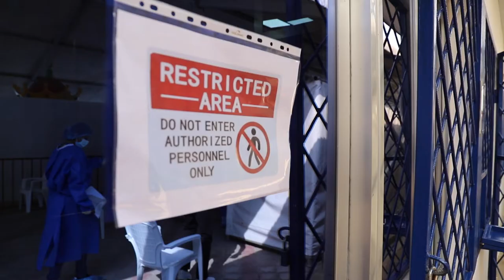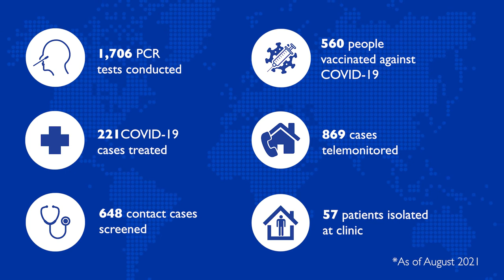Providing health services to the international community in Burundi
At the height of the pandemic, on behalf of the UN Country teams in 19 countries, IOM has provided COVID-19 related health services to UN staff, their dependents and the diplomatic community so that they can continue to work where they are needed.